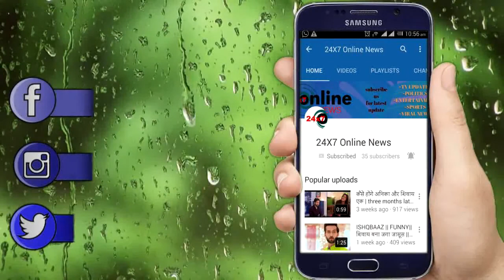ISHQBAAZ || भव्या को मिले सोम्या के खिलाफ सबुत